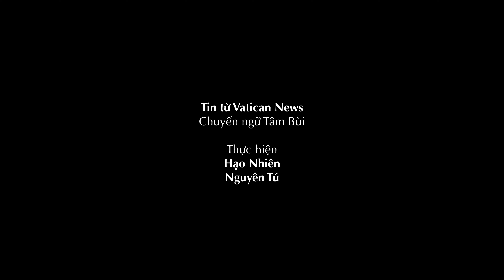Buổi họp báo về Thượng Hội đồng – Ngày 15/10: Một cơ hội trong sự đa dạng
- 72/12 Trần Quốc Toản, P. Võ Thị Sáu, Quận 3, Tp. Hồ Chí Minh.